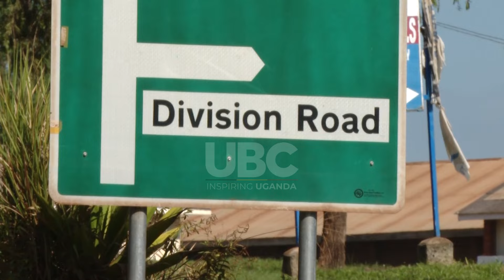STOP PROVOKING ARMED PEOPLE: POLICE CAUTIONS THE PEOPLE ON PRIVATE SECURITY GUARDS.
The police authority has cautioned the public over provoking people with guns especially private security guards.
Police Spokesperson Rusoke Kituuma says as police continue to engage with these private security companies on the training of their personnel, the public should be vigilant during casual deals with them.